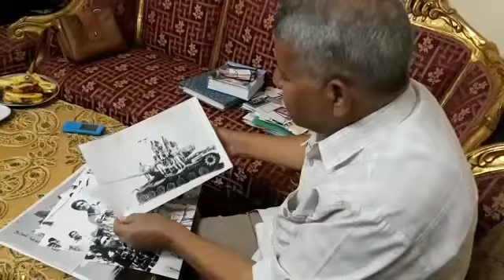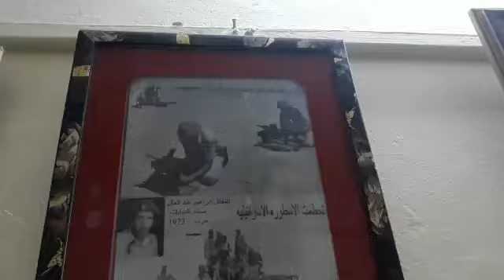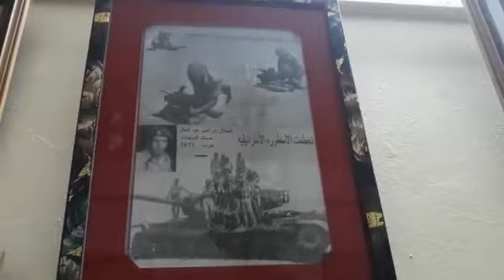ولاد البلد | إبراهيم عبد العال "صائد الدبابات": دمرت 18 دبابة وعربتين مصفحتين خلال حرب أكتوبر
"بناء جيش خلال 6 سنوات فقط شيء عظيم، نعتبرها معجزة، بناء جيش وانتصر بأسلحة قديمة على العدو الإسرائيلي وعلى أمريكا نفسها، أكتوبر يعني المجد والشرف والكرامة"، هكذا بدأ الرقيب إبراهيم السيد عبد العال أبو العلا مواليد عام ١٩٥١ ابن قرية نوب طريف بمركز السنبلاوين بمحافظة الدقهلية حديثه لـ "ولاد البلد"